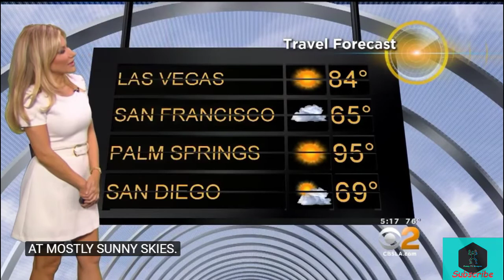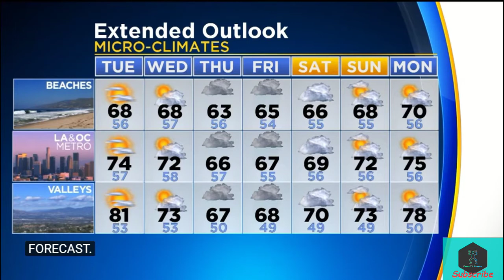Best Weather Forecast Must Watch News Jackie Johnson #3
Best Weather Forecast   Must Watch News   Jackie Johnson
Hot Weather

Best News Bloopers - Embarrassing Awkward Moments - See What Happens!!

Compilation of funny and entertaining news, bloopers and special moments that will make you smile, laugh or just feel good.

Just try not to laugh!!!

AS WE GROW OUR CHANNEL, WE'LL BE GIVING AWAY PRIZES TO OUR SUBSCRIBERS.

Best News Bloopers January Will Make Your Day
Best Weather Forecast - Hot Weather